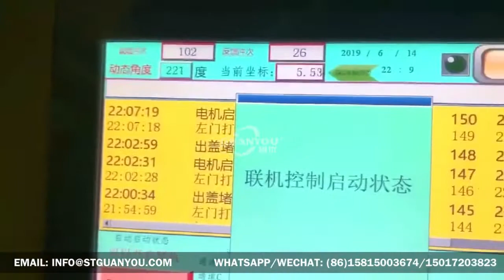Round Can Making Machine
SHANTOU GUANYOU MACHINERY CO.,LTD. is a high tech machinery company which specializes on research and development,  manufacturing, sales of can making machine. Our products cover beverage can, food can, milk powder can, aerosol can, chemical can and general can ect. Our team has more than twenty years experience on can making machinery field. We have our own mechanical and electrical team developing and improving our machine.